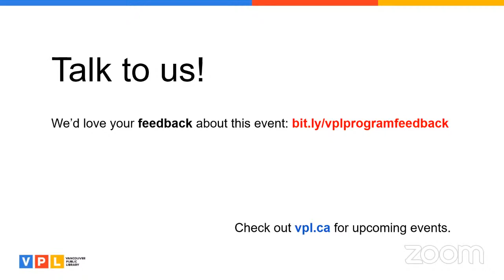April 13, 2022 | Zarqa Nawaz: Jameela Green Ruins Everything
VPL hosted a conversation between Zarqa Nawaz and Omar Mouallem, about Zarqa's new novel, Jameela Green Ruins Everything, a satire about the rise of ISIS.

Zarqa Nawaz, creator of the hit CBC series Little Mosque on the Prairie and author of the memoir Laughing all the Way to the Mosque, has turned her trademark wit and good humour to writing fiction. Her debut novel, Jameela Green Ruins Everything, is a dark comedy about the price of success and a biting look at what has gone wrong with American foreign policy in the Middle East.

Zarqa will be discussing her new novel with writer, journalist, and cultural commentator Omar Mouallem. Join us for a lively conversation about faith, culture, and creativity.

Zarqa Nawaz is a Canadian film and television producer, public speaker, journalist, and former broadcaster. She is the author of the memoir Laughing All the Way to the Mosque, which was shortlisted for the Leacock Medal for Humour, the Kobo Emerging Writer Prize, and two Saskatchewan Book Awards. She also created the hit CBC comedy series Little Mosque on the Prairie, the world’s first sitcom about a Muslim community living in the West, and is the creator and star of the forthcoming series Zarqa. Zarqa lives in Regina, Saskatchewan, with her loving but long-suffering family.

Omar Mouallem is an award-winning writer and filmmaker. His journalism has appeared in The Guardian, The New Yorker, Rolling Stone, Maclean’s, WIRED, and more. He co-authored the national bestseller Inside the Inferno, and co-directed Digging in the Dirt, a documentary about mental health in the Alberta oil patch. In 2020, he founded Pandemic University School of Writing.